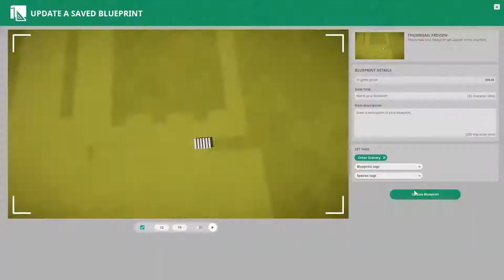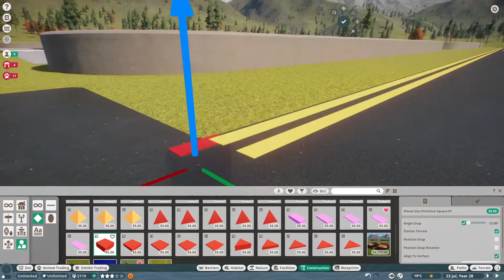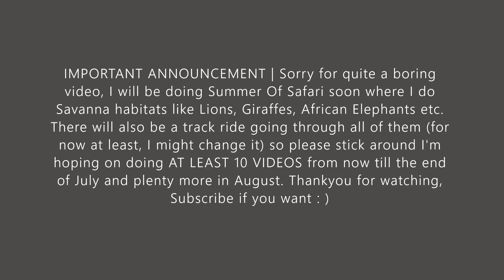Planet Zoo | Realistic Carpark (2) + IMPORTANT ANOUNCEMENT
Summer Of Safari Coming Soon! : )